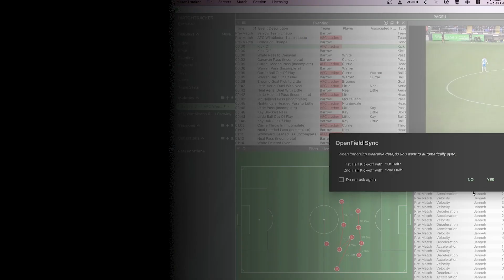How to Automate Athlete Data with Video for 95% Faster Workflows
Welcome to our game-changing webinar on how to automate athlete data with video for 95% faster workflows. In today's fiercely competitive sports landscape, even the tiniest advantage can make a monumental difference. That's why the strategic implementation of data and video has become indispensable for developing advanced strategies and elevating athletes' performance.

In this webinar preview, Catapult's Sr. Product Manager, Adam Chovan, invites you to gain invaluable insights into the latest features of MatchTracker and how it enables teams to analyze athlete data alongside video footage in record time.

Key Takeaways from the Webinar:
Join us for this insightful webinar as we reveal some of the crucial takeaways that can revolutionize your approach to athlete data analysis:

Automate and sync match venue coordinates into MatchTracker:
Discover how MatchTracker simplifies the integration of match venue coordinates, allowing you to effortlessly automate and synchronize crucial data, saving you time and reducing errors.

Auto-sync wearable data by periods in MatchTracker using OpenField:
Learn how to leverage OpenField to automatically sync wearable data by periods in MatchTracker. This powerful functionality ensures seamless integration and provides a comprehensive analysis of athletes' performance throughout the game.